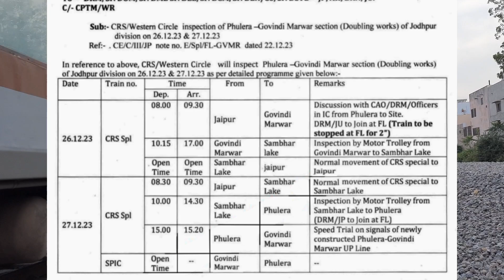गोविंदी मारवाड़ फुलेरा के बीच होगा CRS इंस्पेक्शन || Jodhpur Jaipur Doubling Update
CRS inspection of Govindi Marwar Phulera UP line on 26-27 December !